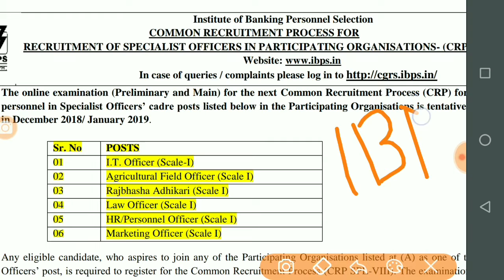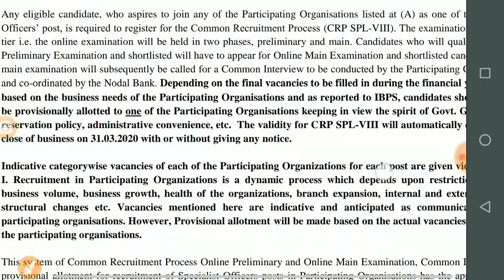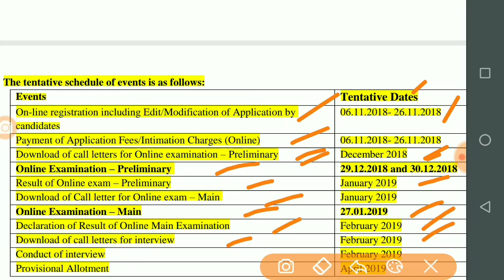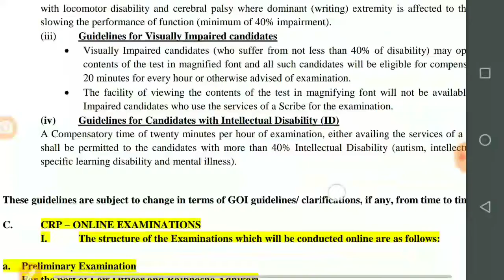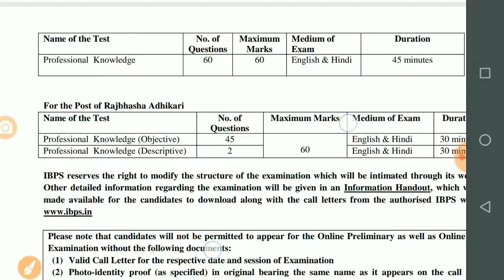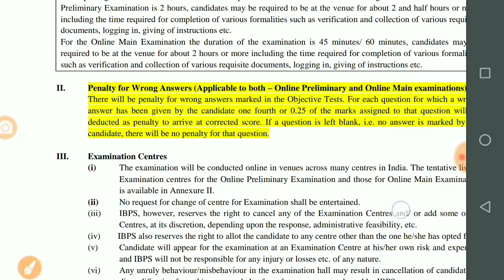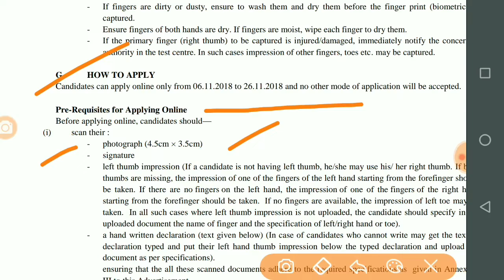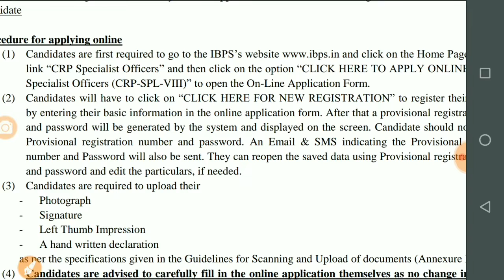IBPS Banking recruitment 2018 for 1599 post- CRP SPL VIII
hello friends is video me baat ho rahi hai, ibps banking me nikle vacancy ke baare me, jisme 1599 post ke liye bharti hogi.ummed hai ki video pasand aayegi.